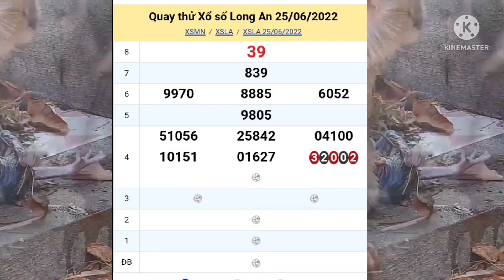XSMN, Quay cầu-dự đoán kết quả xổ số đài Long An hôm nay, 25/06/2022